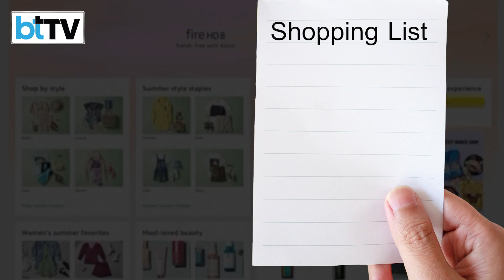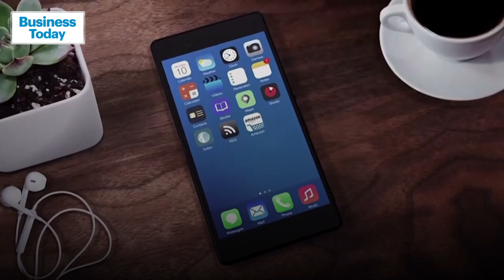Get Ready To Shop With A Smile As Festive Discounts Light Up Your Savings!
The festive season is here, and it's not just about celebrations; it's also about amazing shopping deals that major online platforms are offering. Whether you're looking for gadgets, fashion, home decor, or more, there are discounts galore waiting for you. Fashion enthusiasts can dive into Myntra's Big Fashion Festival with the same tempting discounts. But it doesn't stop there. Additionally, platforms like Shopclues, Ferns N Petals, Ajio, and Vijay Sales are also joining the festive discount frenzy.

This season, make the most of these discounts and shop across categories without burning a hole in your pocket. It's the perfect time to grab those items you've been eyeing all year. Happy shopping!